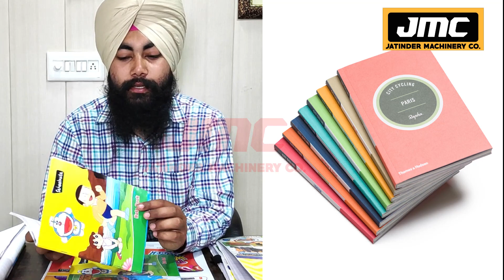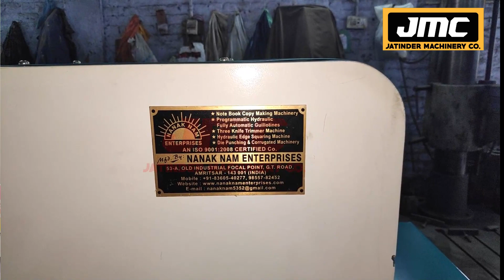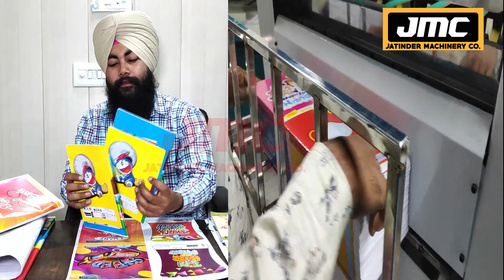रोज की कमाई 12 हजार 👌💲✌️| New Business ideas 2023 | Best Business Ideas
Title-

AMRITSAR , PUNJAB.